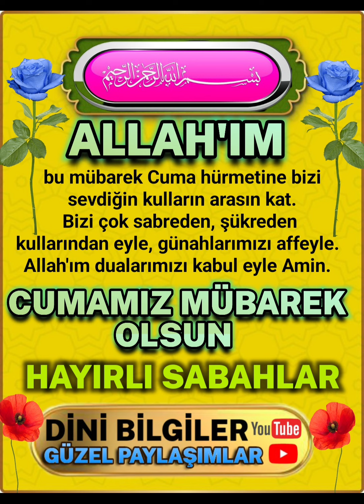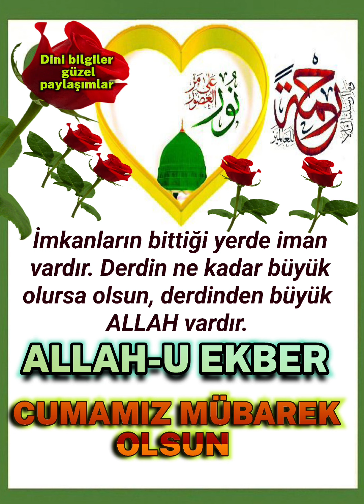Cuma Sabahına kavuşturan ALLAH'A ŞÜKÜRLER OLSUN Cumaya Bismillahirrahmanirrahim